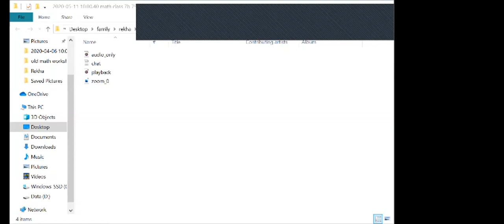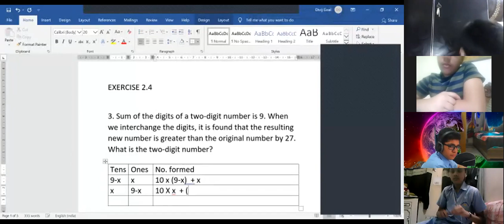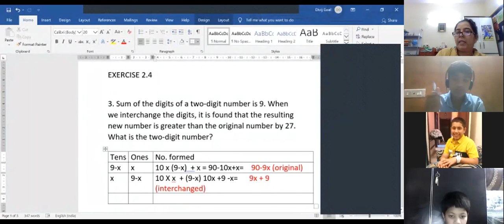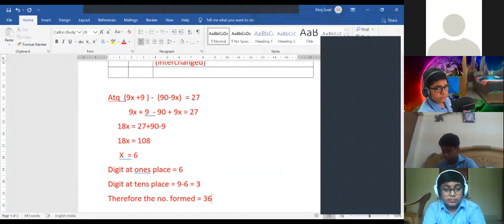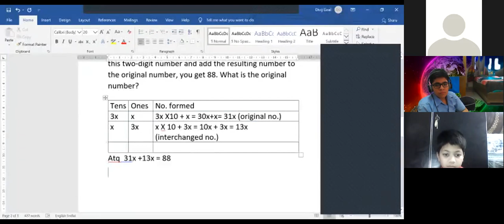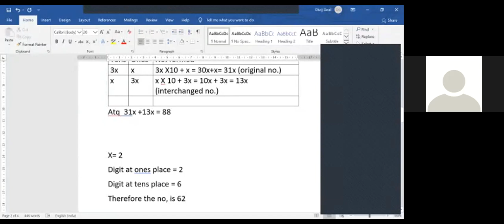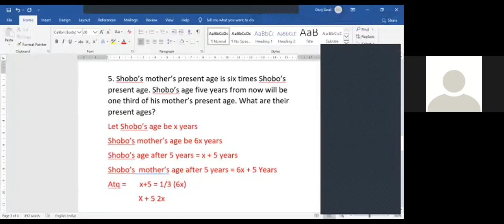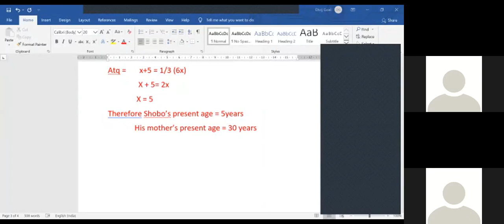live zoom class with 8 b teaching ex 2 3